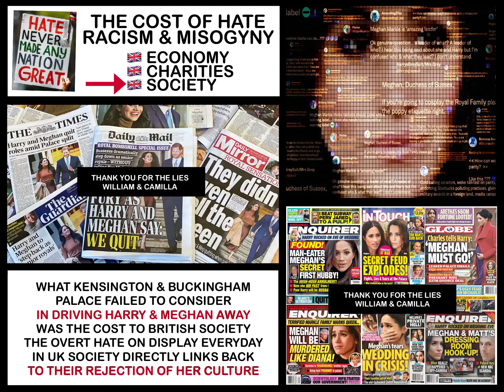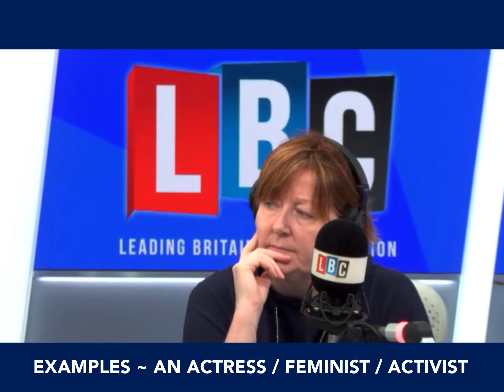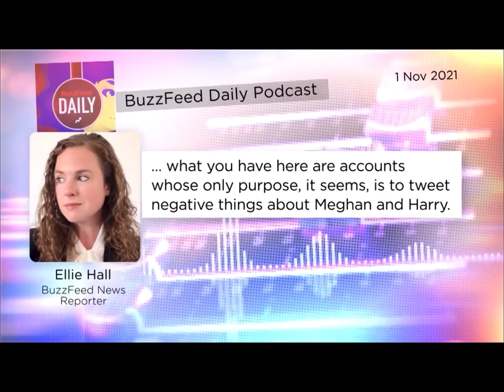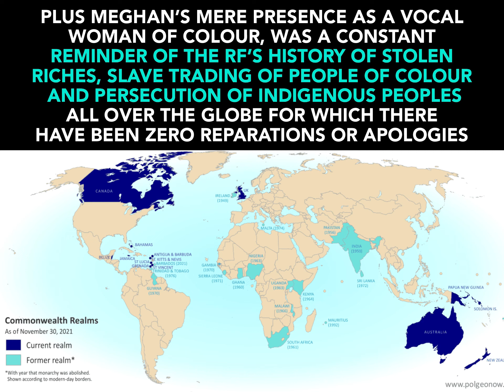👑 RoyalFamily is RESPONSIBLE for RACISM & THREATS against Meghan & Harry 👑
The Royal Family’s OVERT misogyny & cultural intolerance of Meghan’s Black Heritage INVITED the resurgence of 🇬🇧 RACISM